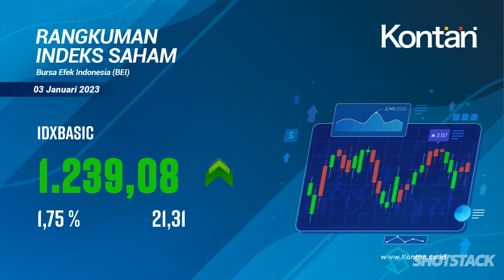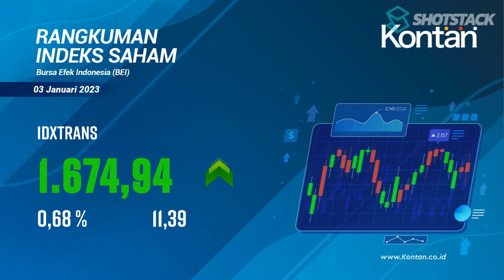IHSG NAIK 37,77 poin (0,55%), Ini RANGKUMAN INDEKS SAHAM di BEI (03 Januari 2023)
RANGKUMAN INDEKS SAHAM di BEI (03 Januari 2023): IHSG naik 37,77 poin (0,55%), LQ45 naik 5,38 poin (0,58%) , KOMPAS100 naik 7,73 poin (0,67%).